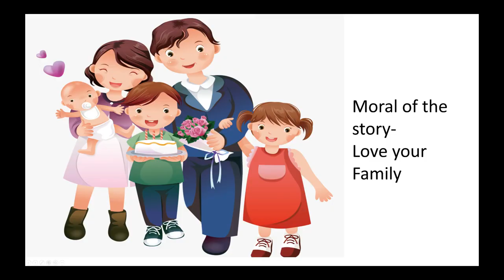Topic- My family | CLASS K.G.